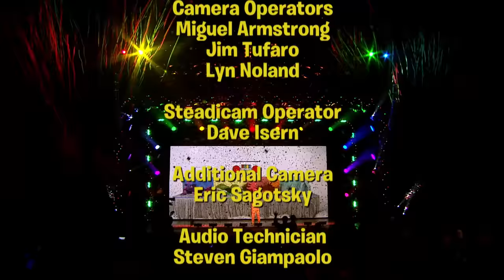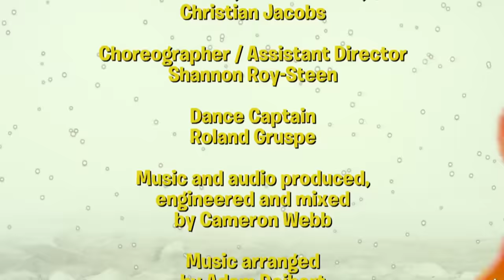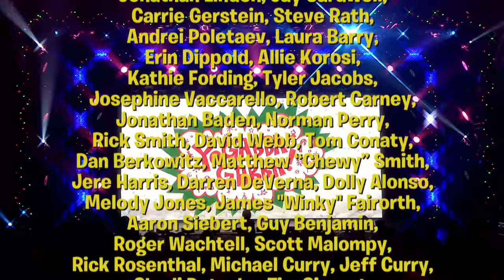YO GABBA GABBA LIVE!!! Yo Gabba Gabba Holiday show!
Yo Gabba Gabba! LIVE!: There's a Party in My City! was the live concert tour of Yo Gabba Gabba! DJ Lance Rock, Muno, Foofa, Brobee, Toodee and Plex performed with an indie house-band and secret special guests at each show.

🔺 YO GABBA GABBA CHARACTERS

-- DJ Lance Rock – A DJ who is the narrator and friend of the other characters and the series' host.

-- Muno – A friendly male red cyclops. He's the tallest, is somewhat clumsy and has a close bond with Foofa (though she also bonds with Brobee in the same way). He is also the band's guitarist. In the episodes "Family", "Circus", and "Baby", his family makes an appearance. His realm resembles the moon, another planet, or a desert and he has a pet horse. His catchphrase is "Razzle Dazzle".

-- Foofa – A female flower bubble character who's "pink and happy." She loves flowers, rainbows and unicorns and can play the tambourine. Her realm is a spring or summer meadow.

-- Brobee – A small, male green monster and the baby of the gabbas. He is the drummer for the Gabba band. He is the only "primary" character whose facial expression changes depending on the situation; his usual smile turning into a frown, and vice versa. He is often subjected to trying new foods. His realm is a vast autumn forest. It is mentioned that he is four years old.

-- Toodee – A blue female arctic cat-dragon who likes to have fun. She has a close bond with Plex and is the bassist for the Gabba band. She lives in a winter arctic realm, with icicles.

-- Plex – A male magic yellow robot and the oldest of the gabbas. He is portrayed as being smart and as the leader of Gabba Land. Plex usually teaches lessons to his friends and is a father figure to the gang. He can also use his special ray to bring things into existence. He plays the keytar. He has no realm in particular, though he seems to have a "docking station" between Foofa and Brobee's realms. In "Gabbaland Begins", Plex is the last in DJ Lance's original creations after he goes through Muno, Foofa, Brobee, and Toodee, although, Brobee is supposedly a four-year-old in the show.